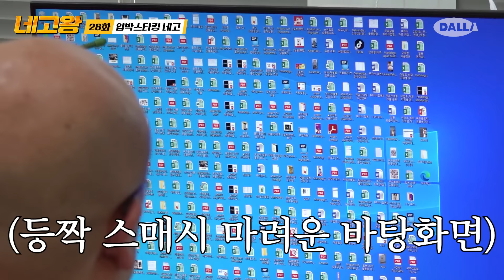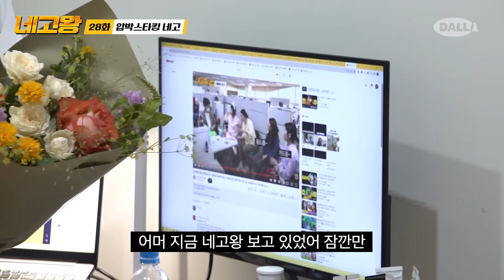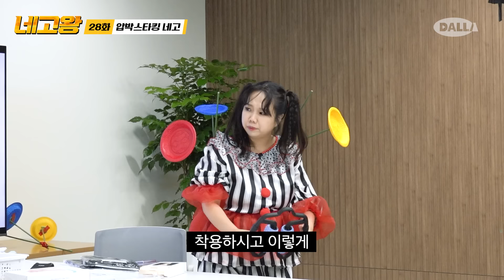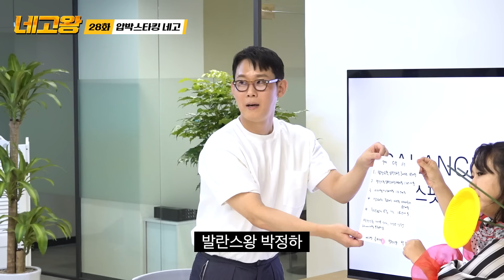가격 부종 76%까지 압박했습니다.. 남녀노소 다리 관리부터 다이어트까지 한방에 끝내는 압박스타킹 네고 [네고왕] Ep.28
16:46 저희 모델..

네고왕이 해온 스물여덟번째 네고 = 압박스타킹🧦

1. 발란스핏 압박스타킹 종아리형 = 8,900원

2. 발란스핏 압박스타킹 허벅지형 = 12,900원

3. 이너핏 민소매형(남성 보정 속옷) = 14,900원

4. 발란스핏 알 패치/풋 패치/아치핏/마사지 롤러 = 각 8,900원

5. 푸드올로지 8종 = 각 18,900원
(콜레올로지컷 60정 / 콜레올로지 티 하비탈출 15포 / 맨올로지 컷 120정 /
버닝올로지 디데이 10포 / 톡스올로지 클렌즈 비움 9병 / 터보 붐 20포 / 에너지 붐 20포 / 콜라겐올로지 부스터 샷 14포)

*기간 : 7일 (9/7-9/13)
*구매 : 발란스핏 자사몰(95problem)(각 품목당 5개 구매 수량 제한)
*배송 : 2만 원 이상 구매 시 무료 배송

네고왕 홍현희
발란스왕 박정하

네고력 MAX 리얼 협상 예능 [네고왕]